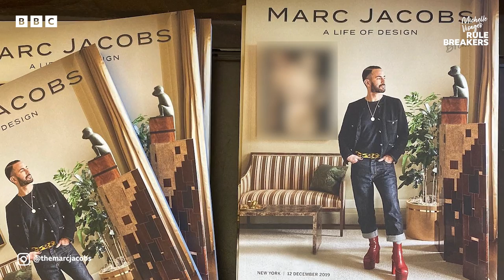Marc Jacobs on self-doubt: "Shame is what I fear most" | BBC Sounds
Michelle Visage asks fashion designer, Marc Jacobs, why he still experiences self-doubt, what success looks like to him and why he lives his life publicly on social media.